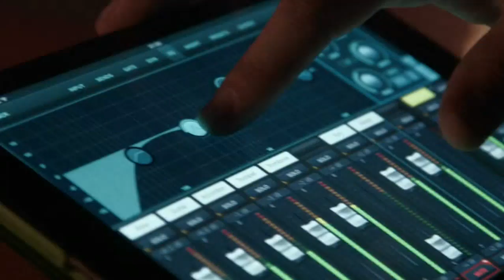11 MENTIROSA Y TRAICIONERA - EDER NARANJO & DAVID VARGAS EL REY 2020 - 2021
12 NO SOY CULPABLEUn canal realizado para satisfacer usuarios y clientes con gran pasión por la música de cualquier genero, contamos con una gran biblioteca de musica especialmente vallenato sabanero y mojanero.